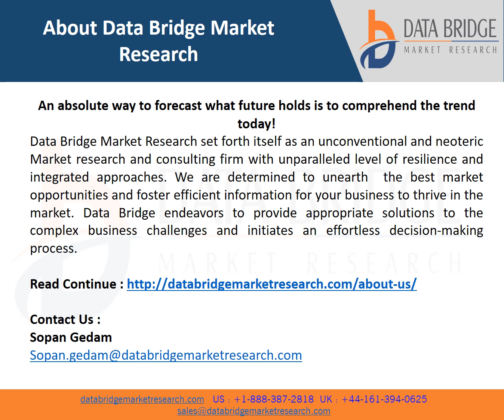GCC Cyber Security Market to Register Highest CAGR Growth of 7.6% by 2029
Cyber security protects internet-connected systems such as hardware, software, and data from cyber threats and breaches. Individuals and enterprises use the practice to protect against unauthorized access to data centres and other intelligent systems. A successful cybersecurity approach has multiple layers of protection spread across the computers, networks, programs, or data one intends to keep safe.